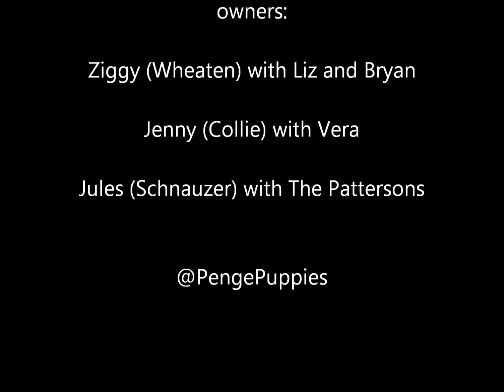Intermediate Level Dog Training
Fun and games in the last of our intermediate level classes. This video stars Jules, Ziggy and Jenny and their dedicated owners.